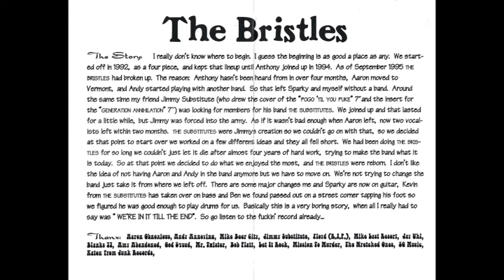the Bristles "We're in it till the end" 7 inch ep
all songs copyright1995 Abandoned music
Beer City Records #38
this video is for entertainment, not personal profit